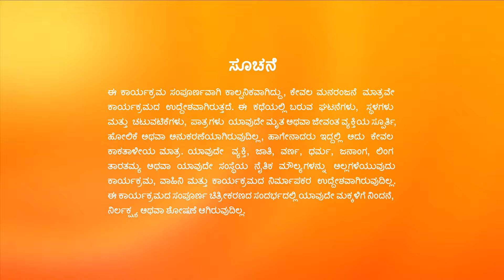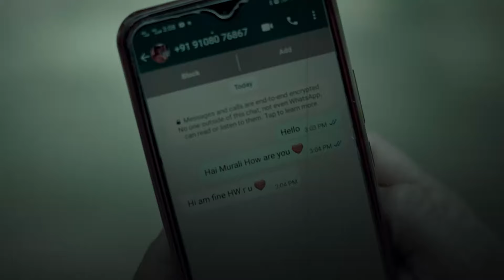ಮತ್ತೆ ಒಂದಾಗುತ್ತಾರಾ ಸಹನಾ ಮತ್ತು ಮುರಳಿ? | Puttakkana Makkalu | Ep. 304 | Akshara - Zee Kannada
Sahana worries about Puttakka spending a huge amount of money on her wedding shopping. Mungusi urges Kanthi to tell Sneha the truth. Sneha and the others try to make Sahana and Murali reconcile.

Show Name : Puttakkana Makkalu
Producer/Star Cast : Puttakkana Makkalu
Episode No : 304